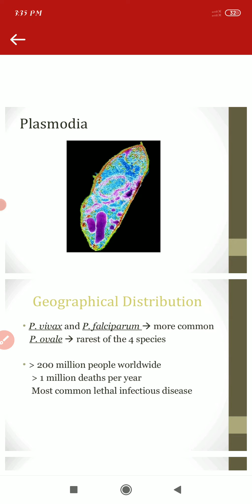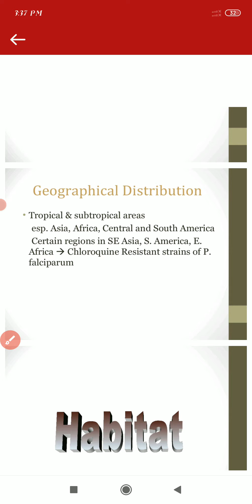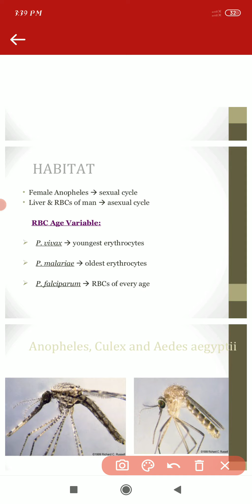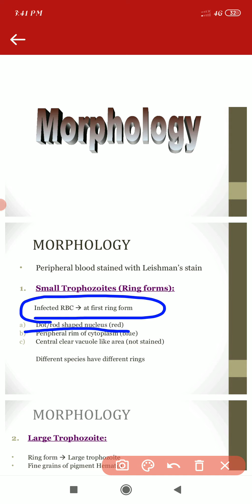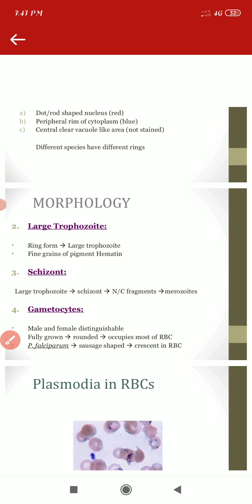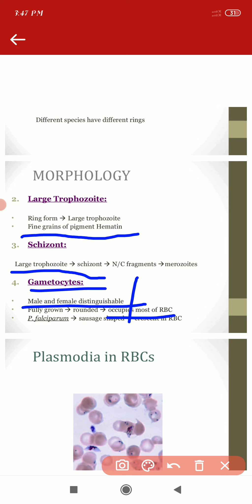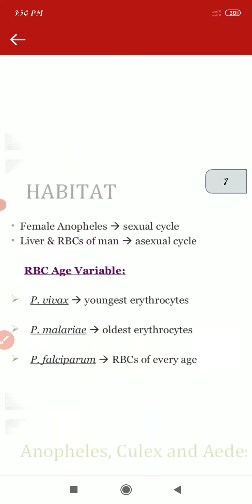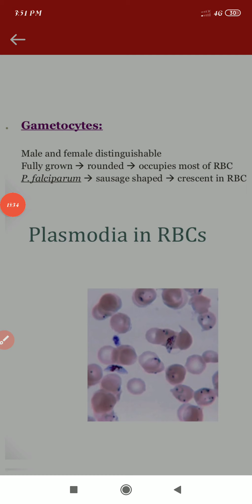Protozoa - Plasmodium falciparum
BSC -III
SEM -VI
Paper name - Clinical Microbiology
Unit No -II